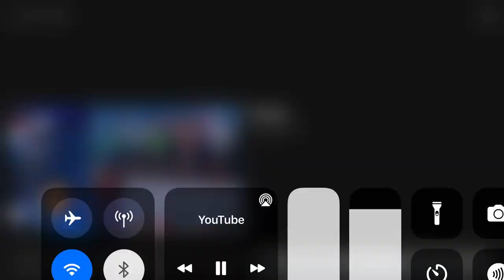Ishowspeed’s “daughter” says Messi is better than Ronaldo 😂